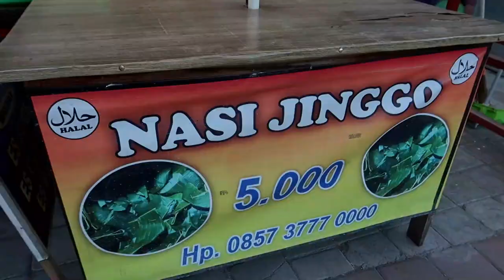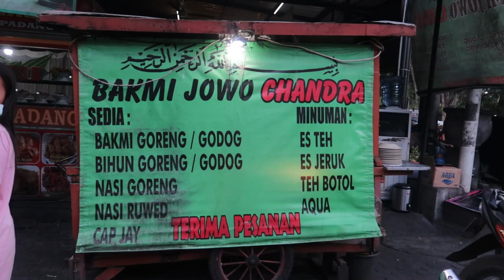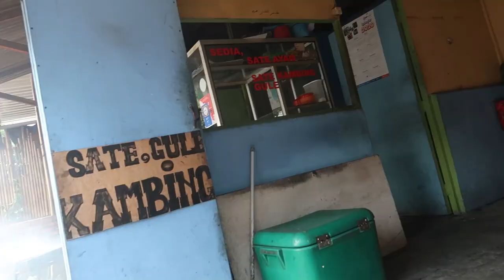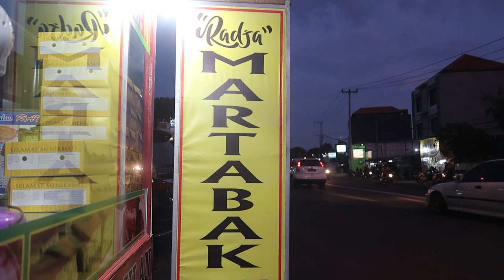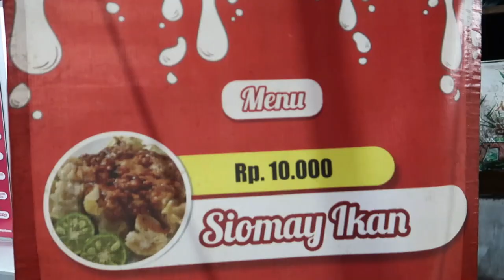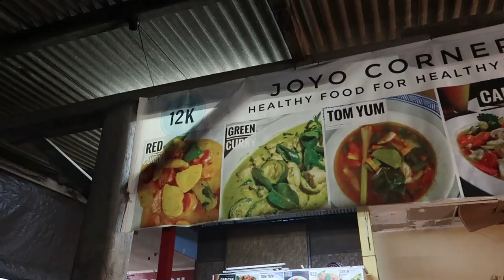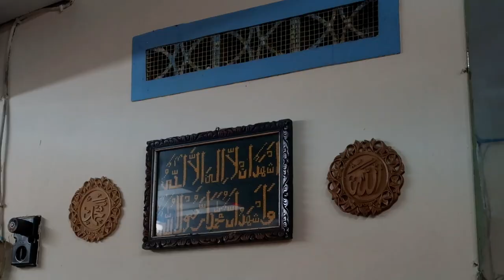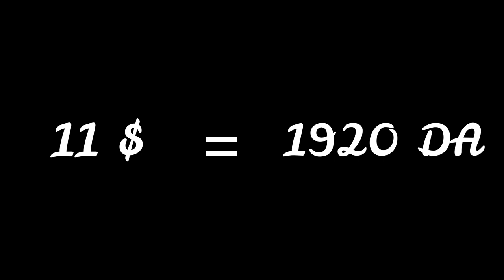First time i trying street food 🇮🇩 أول مرة نجرب أكل الشوارع في أندونيسيا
تحديت مخاوفي وجربت نأكل من أكل الشوارع لمدة يوم وبميزانية 10 دولارات تذوقنا أكتر من عشر أكلات كانت تجربة جد رائعة ماتضيعوش عليكم فرصة التعرف على الأكلات لي ذقتها شهية طيبة

عنوان المطعم
Jl. Raya Kerobokan No.14, Kerobokan Kelod, Kec. Kuta Utara, Kabupaten Badung, Bali 80361